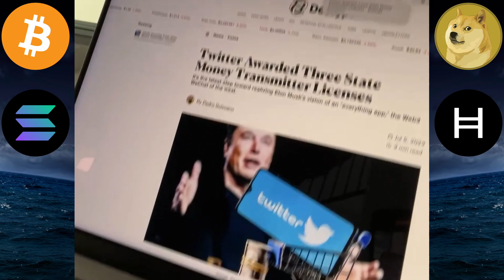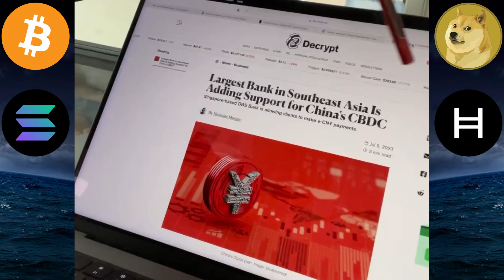🚨CRYPTO NEWS DAILY - EP.464 - BTC | SOL | DOGE | HBAR